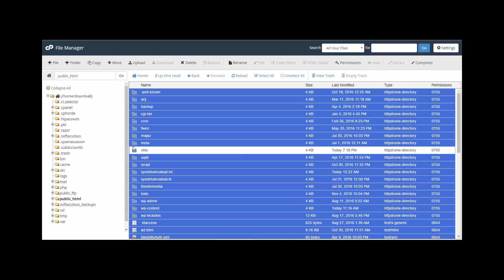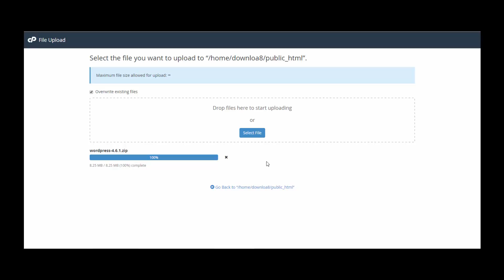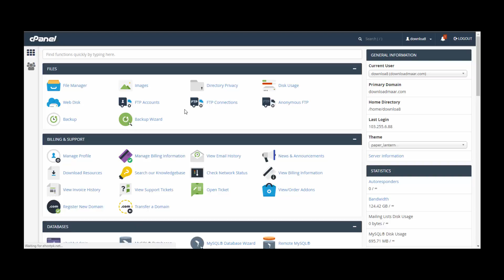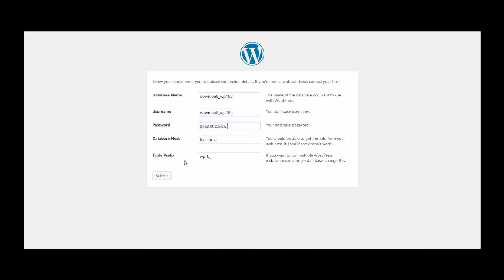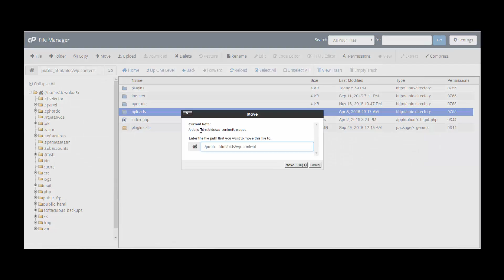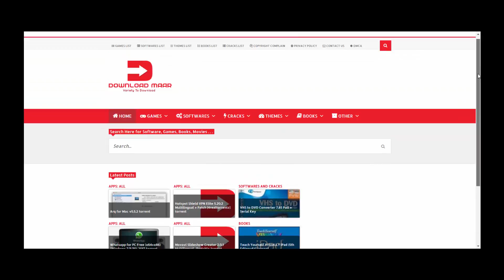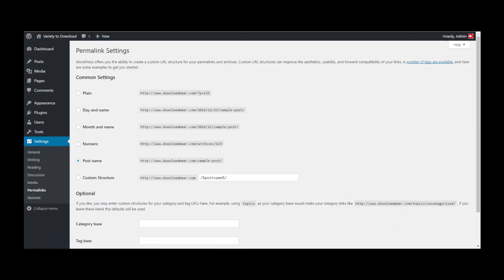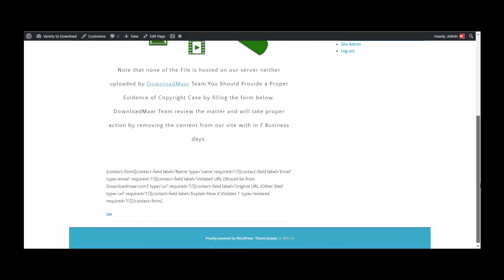How to Fix Wordpress Gateway timeout 503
Learn how to resolve Gateway timeout 503 error step by step in this video tutorial.

2️⃣ Share this with someone who needs to watch this 🤟